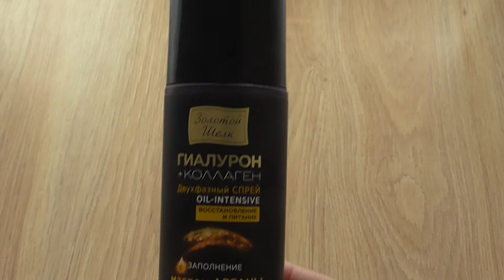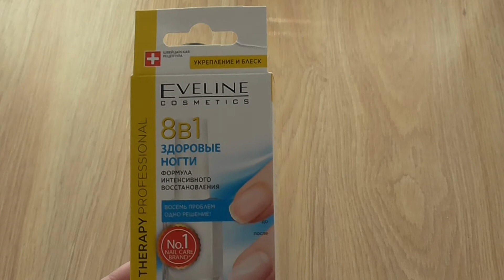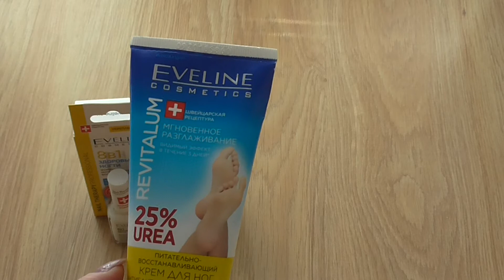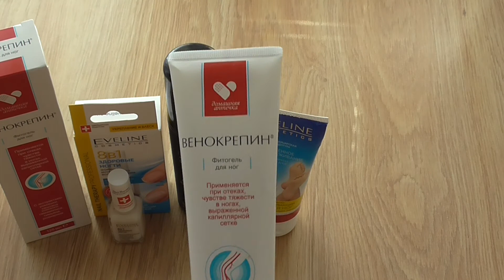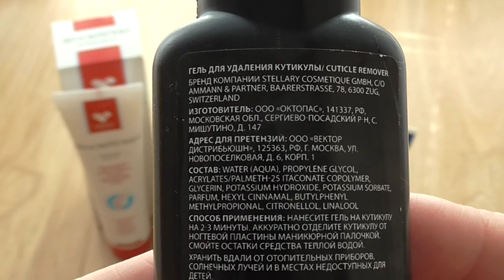Немного покупок уходовых средств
1. Eveline 8 в 1 Здоровые ногти
2. Palmer`s Крем для рук с витамином Е
3. Золотой шелк Двухфазный спрей для волос Гиалурон+коллаген
4. Eveline Revitalum Крем для ног Питательно-Восстанавливающий с Антибактериальным эффектом 25% UREA
5. Венокрепин Фитогель для ног
6. Stellary Cuticle remover Гель для удаления кутикулы
7. Японская мочалка для тела